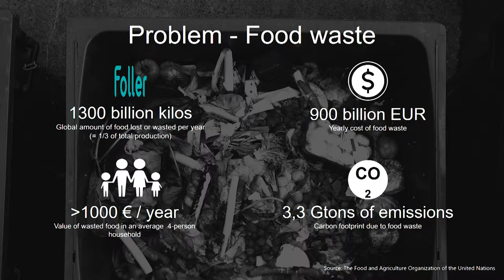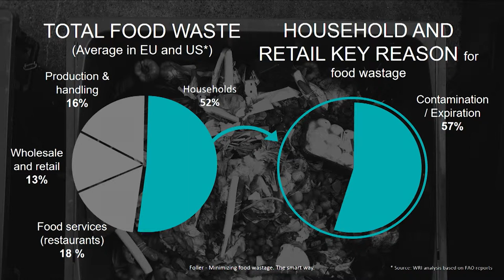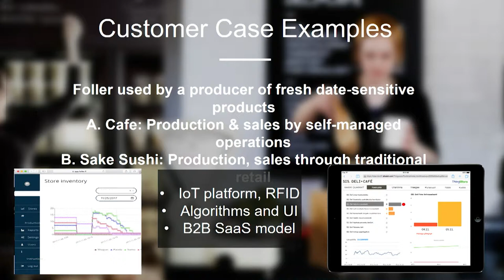Slush 100: Foller Oy